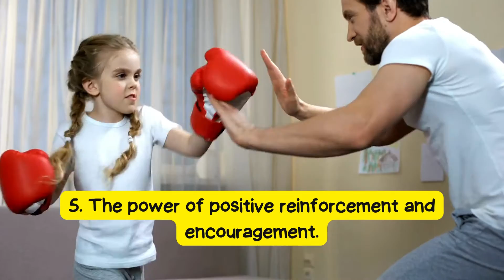What's the best gift parents can give to their children?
The Ultimate Gift for Children: Love, Support, and Quality Time"

Description: "Discover the key to nurturing happy and well-rounded children by exploring the ultimate gift parents can give to their little ones. In this thought-provoking and heartwarming video, we delve into the fundamental elements that create a strong foundation for a child's development and happiness. From unconditional love and support to the importance of quality time, expert insights and real-life experiences will guide parents on this beautiful journey of parenthood. Join us as we explore the transformative power of parental love and learn how to give our children the best gift of all."

1. The significance of love and emotional support in a child's life.
2. Building strong parent-child bonds through communication and understanding.
3. Providing a nurturing and safe environment for children to grow.
4. Balancing discipline with compassion and teaching important life skills.
5. The power of positive reinforcement and encouragement.
6. Engaging in quality time activities that foster growth and create lasting memories.
7. Encouraging curiosity, exploration, and creativity.
8. Instilling values, empathy, and resilience in children.
9. Promoting a healthy lifestyle, including physical activity and proper nutrition.
10.Emphasizing the importance of education and fostering a love for learning.

Here you'll find a collection of fun and educational videos that are perfect for babies, toddlers, and kids of all ages. We have everything from kids video songs to baby telling stories in Tamil, Tamil moral stories, and bedtime story time in Tamil. Our videos are designed to entertain and engage young viewers while teaching them important life skills and values.

If you're looking for baby telling stories in Tamil, you've come to the right place! We have a wide selection of Tamil moral stories and story for kids in Tamil that are sure to captivate your little one's imagination. Whether you're looking for a bedtime story or a fun tale to share during playtime, we have plenty of options to choose from.

Our kids video songs are another popular choice, and we have a wide variety of music videos that are perfect for getting your little ones up and dancing. From nursery rhymes for babies to catchy tunes that kids of all ages will love, our selection of kids video songs is sure to please.

But it's not just about entertainment – we also offer plenty of parenting tips and advice for moms and dads. Our parenting speeches in Tamil and mom & baby care tips are designed to help you navigate the challenges of parenthood, from sleepless nights to potty training and beyond.

And of course, we have plenty of baby videos to choose from, including baby laughing videos, baby talking videos, and toddlers talking videos. We also have a selection of funny baby videos that are sure to make you laugh out loud. From baby playing to funny baby videos laughing, we have it all.

If you're looking for cute babies funny shorts and cute babies funny dance videos, you've come to the right place. We have a wide selection of videos featuring adorable babies doing all sorts of funny and cute things. Whether you're looking for entertainment or education, our YouTube channel for kids has something for everyone.

So sit back, relax, and enjoy the show! We're here to entertain and educate your little ones, and we hope you'll find our videos as enjoyable and informative as we do.